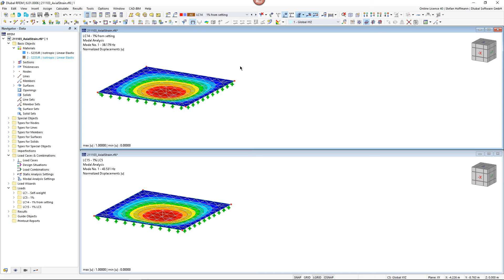FAQ 005126 | Why do the results in a modal analysis differ between the initial prestress and the ...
Question:
Why do the results in a modal analysis differ between the initial prestress and the surface load?

Answer:
In the modal analysis settings, you can set the minimum axial strain for cables and membranes in order to apply an initial prestress to the objects and thus improve the convergence of the calculation. The initial prestress is applied to the objects in a simplified approach.

If you compare this setting with the surface load of the Axial Strain load type, you should pay attention to the fact that the two approaches differ. With the surface load, you perform a calculation in such a way that the actual prestress can deviate from the specified prestress. The calculation also takes into account other boundary conditions, such as the Poisson's ratio of the material.

You can easily check this if you vary the Poisson's ratio of the material. A Poisson's ratio unequal to 0 means that the deformation in the x- and y-direction of the surface interacts, which no longer leads to a constant stress/strain over the entire surface.

If the Poisson's ratio is 0, you obtain the same results.